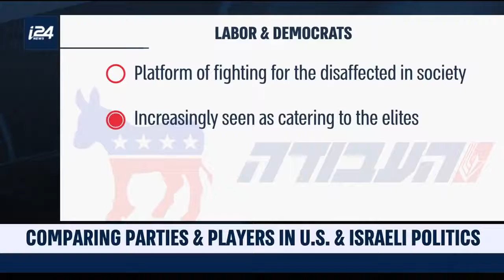Comparing Parties and Players in U.S. and Israeli Politics: Desk Report